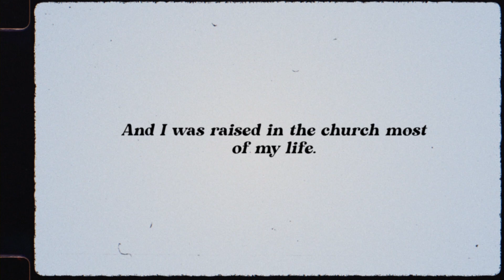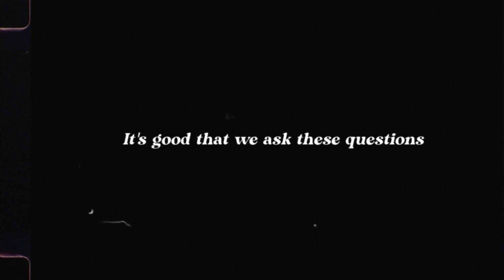The Church Defined | Trailer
Now, more than ever, God’s people are returning to first principals of biblical Church.  So it is more important than ever to understand what exactly that is.  Church is a family, not an audience - Faces, not places - People, not pews - An organism not an organization.  If all this is true… What is our role in it all?  Is the Sunday morning gathering still even relevant? What is beyond the glitter of programs and performances?  It’s good that we ask these questions, and allow the truth of God’s word to show us the answers.  This is the Church: Defined - an 8 session study on the God's design for His Church.  Begins January 9

Our Community groups meet in homes every other week all over Orange County.  Sign up to join, or host a group